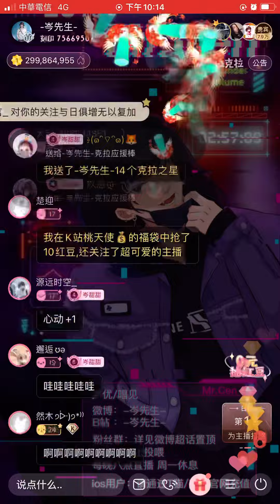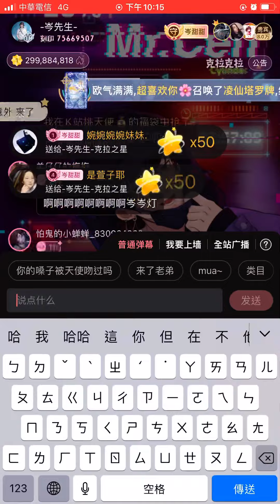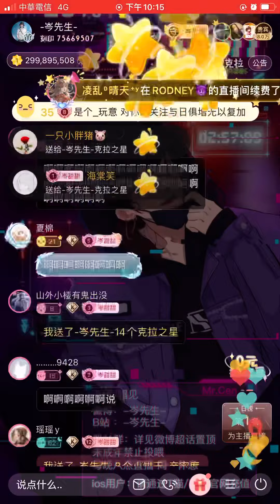岑先生-天生一對（三部曲之一/2022-1031）